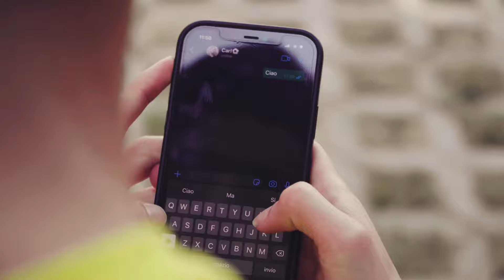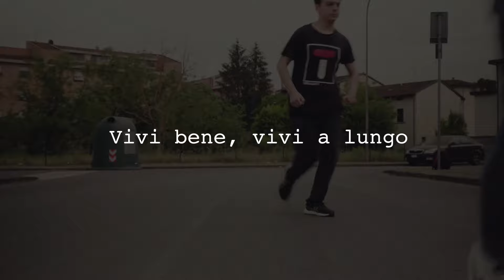ISISS Federigo Enriques - Vivi bene, vivi a lungo.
Il lavoro è stato realizzato dai ragazzi dell'Istituto Statale d'Istruzione Superiore Federigo Enriques Castelfiorentino (FI).
Titolo: "Vivi bene, vivi a lungo".
Descrizione: un video che mostra come dando l'esempio anche i ragazzi che hanno cattive abitudini possono cambiare e intraprendere uno stile di vita sano.